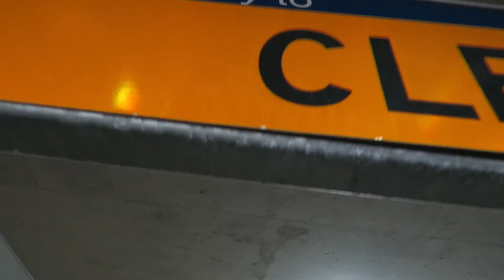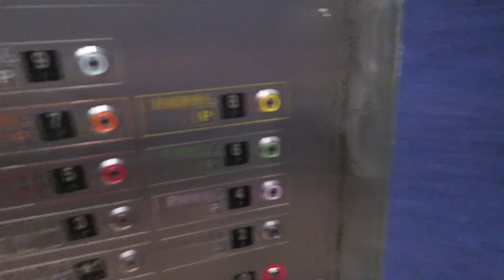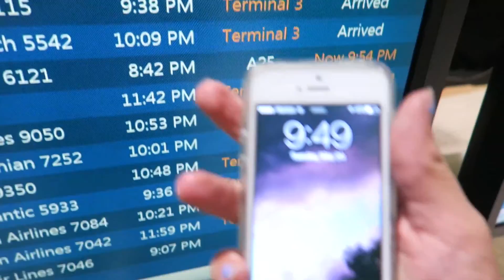she was so EXCITED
MN vlog #8
Today was my last day in MN. I am super sad to have to go home but stoked for the rest of the summer! In this vlog I went to the airport and flew home, went to in-n-out, swam with my friends, talked to the camera, and then I let my sister take over the vlog for the rest of the night! So this is it my last MN vlog. I will now work on the two films I made while in MN. Once those are all done it's on to the next adventure! Duces fam.

BEATS BY~
XIXX 'breathtaking'